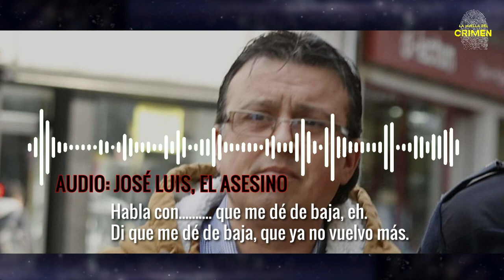💥LA BESTIA de los MONTES GALLEGOS💥: Caso Valga: tres crímenes en 20 minutos